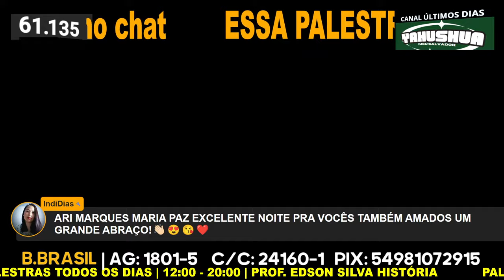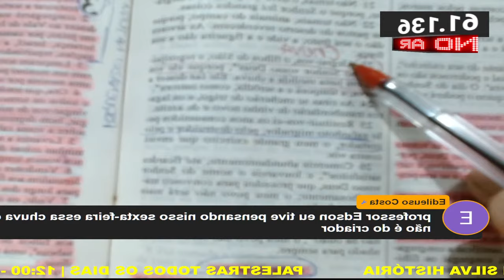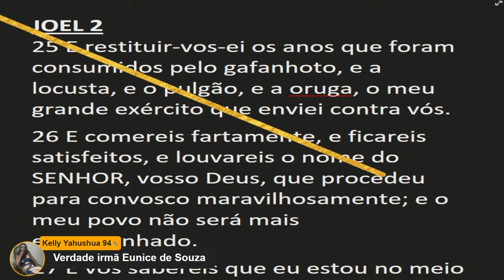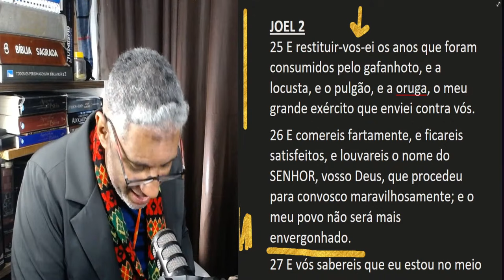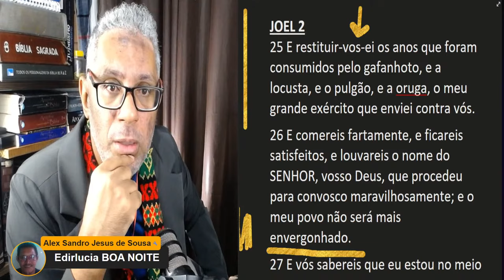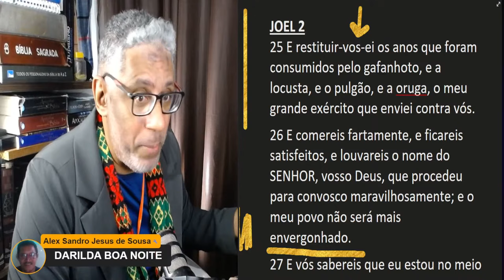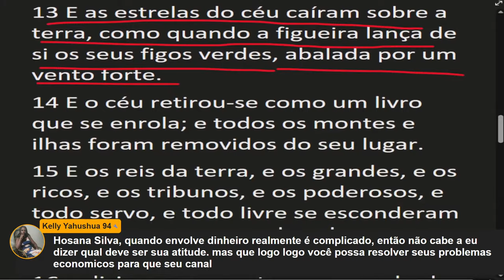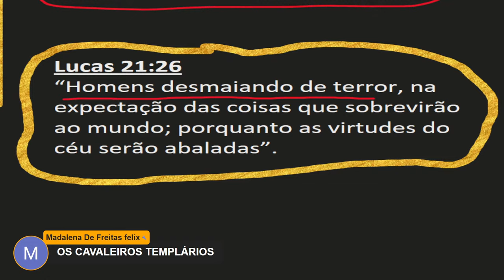APOCALIPSE💢O TERRÍVEL TERREMOTO💢O CAVALO AMARELO💢PROF. EDSON SILVA HISTÓRIA💢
INÍCIO DO ESTUDO - 47:21

LAIR RIBEIRO
VÍDEO PARA QUEM QUER ACABAR DE VEZ COM A GORDURA

LOJA
AMAZON
Nova Bíblia Viva - Alegria Capa dura

LIVROS
História Secreta do Brasil - A Era do Espírito Santo - O Milênio Universal

A História do Brasil para quem tem pressa

                                                       SITE E BLOG

Nosso canal não tem parceria quem nenhum outro trabalho
na rede, somente com YAHUSHUA E A NAÇÃO.
(OBRIGADO PELA FORÇA NAÇÃO)
CAIXA ECONÔMICA FEDERAL
AGÊNCIA  3712
C/Corrente  23170-0
OP 001
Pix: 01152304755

AGÊNCIA: 1801-5
C/C: 24160-1
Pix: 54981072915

CONTA NUBANK
Banco 260 - Nu pagamentos S.A.
Agência 0001
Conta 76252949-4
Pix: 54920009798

                                                            OBJETIVOS
AJUDE NESSA MISSÃO DE LEVAR ESSAS VERDADES A TODO O MUNDO COM NOSSAS PALESTRAS SOBRE A HISTÓRIA OCULTA DO BRASIL E A BÍBLIA APÓCRIFA DE TUDO QUE NOS ESCONDERAM.
A SUA AJUDA É UMA MISSÃO JUNTO AO QUE O EDSON SILVA HISTÓRIA IRÁ REPRESENTAR PELO MUNDO, O NOME DE NOSSO AMADO YAHUSHUA DE FORMA DIDÁTICA E CLARA.
DERRUBANDO TODAS AS TESES DOS FALSOS JUDEUS DA ONU.
E A BASE FRIA E ABISSAL DE 5TEHON.